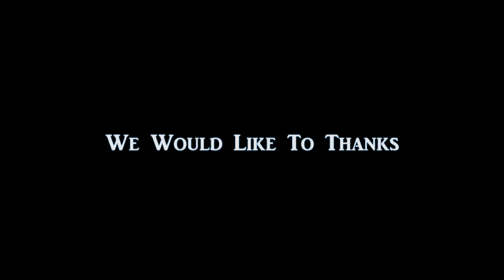Panoorin Ang Pinakadakilang Babae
Davao City   : Channel 50
Tagum City  : Channel 62

You can Also watch Mensahe TV on Cignal Channel 89